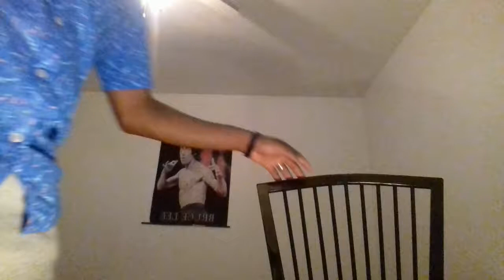SHE SAID CATCH HER INSIDE MALU TREVEJO & DANIELLE BREGOLI KISSED AND TWERKED ON IG LIVE! ❤ REACTION!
shoutout to zay